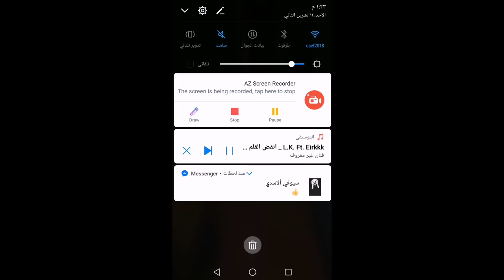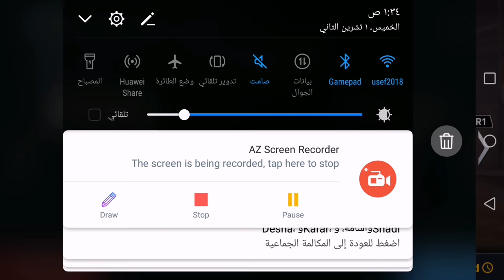Goodbye Pros MC5 SB VS {TASKALE and Gewerli YT & FORRSA and other}